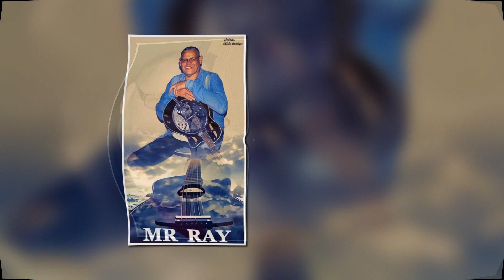Mr Ray "Bare Jeg + Mini Medley"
En mycket fin musik-mix + huvudlåten "Bare Jeg" med suveräna
Mr Ray. Titta, Lyssna, Njut.